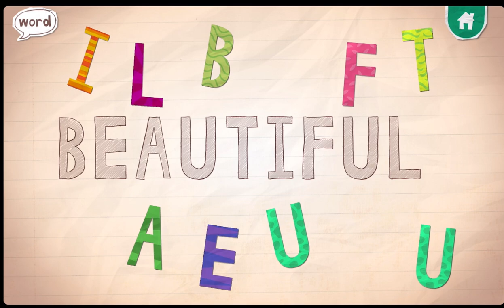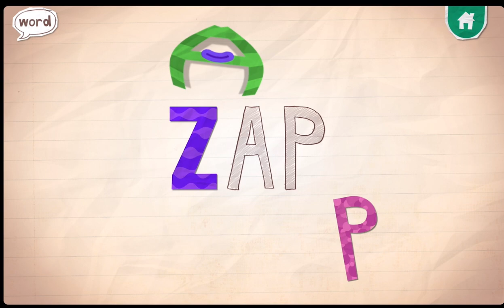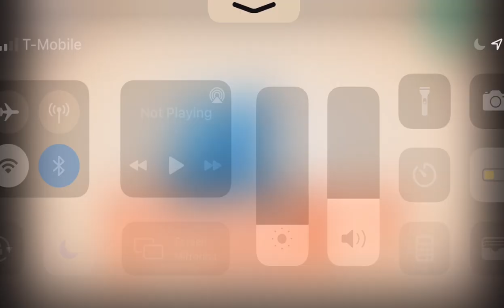😱 NEW!!! words on Endless ABC!